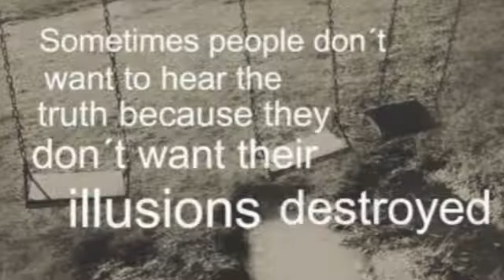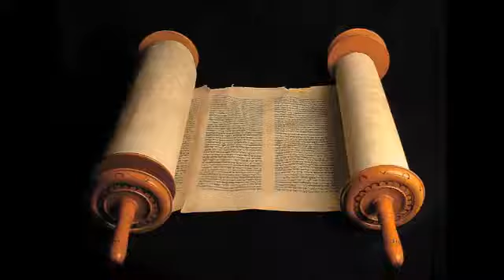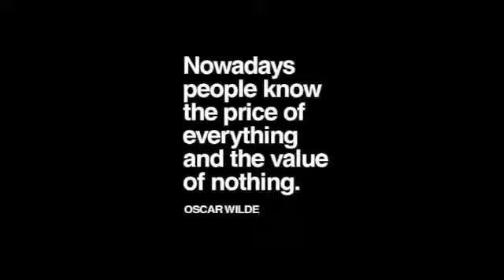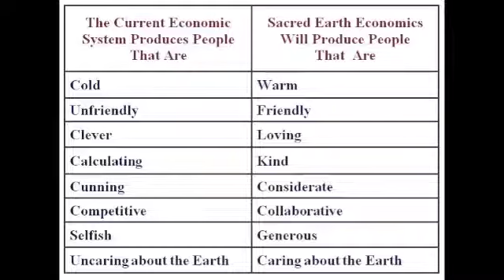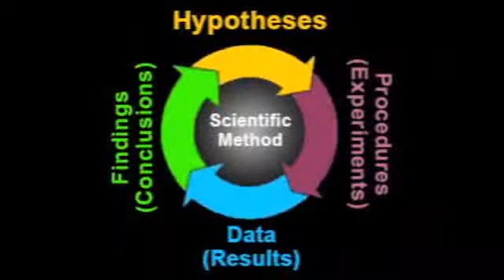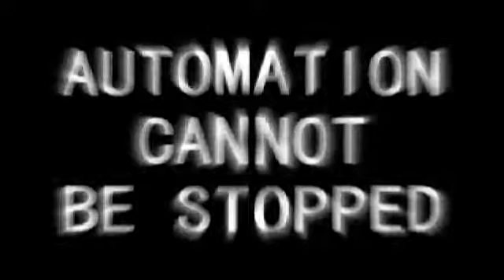הקץ לעבדות (כתוביות ב-CC)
אי אפשר לעצור את האוטומציה. וגם לא צריך. הגיע הזמן להתחיל לחיות
automation can't be stopped. stop working. start living